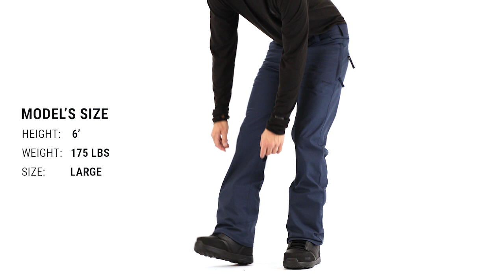Volcom Freakin Snow Chino Snowboard Pants Fit Review - Tactics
Shop the Volcom Freakin Snow Chino Snowboard Pants at Tactics.

The Freakin Snow Chino Pant has all the basics to keep you dry and warm, with a few of the extras that make your days on the mountain just that much better. A V-Science 2-layer shell provides water resistance up to 15,000mm, while a V-Science breathable liner works to keep you moving comfortably all day long. Convenient features like V-Science boot gussets with snaps and boot gaiters with a lace hook make gearing up less of a hassle, and an adjustable waistband locks out stray powder to keep you dry. All for a price that fits your budget.